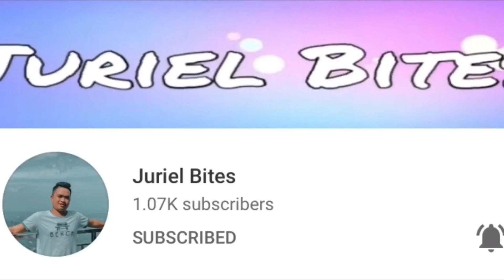Best 10 min Quarantine Workout | Zumba | Fat Burning